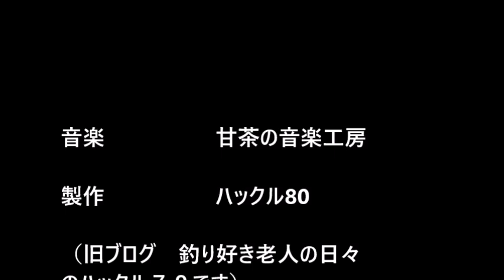こんな毛ばりを巻いてみました